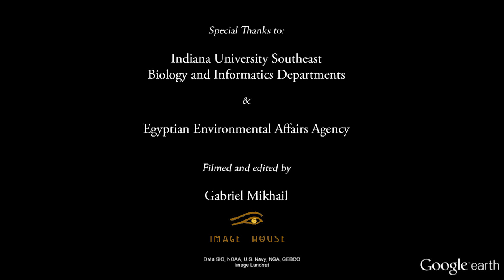Green Turtles of the Red Sea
Join Green sea turtles on their epic migration across the Red Sea. Using satellite tracking, four individual turtles were tracked by scientists as they migrated from Zabargad Island to their respective feeding grounds. Data collected indicates that the regional importance of Zabargad Island may extend to the entire Red Sea.
Thanks to: the Indiana University Southeast, Biology and Informatics Departments & the Egyptian Environmental Affairs Agency
Filming and Editing by Gabriel Mikhail/ Image House